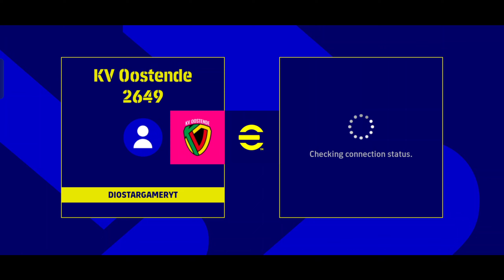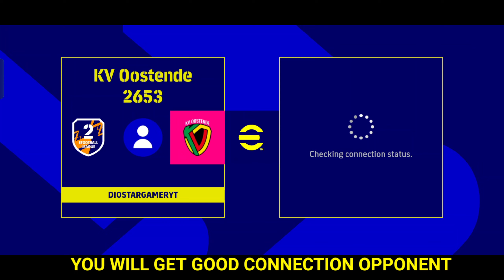How To Found Good Connection Opponent In eFootballMobile Onlinematch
efootball mobile
pes 2023
mbappe potw card
mbappe efootball 2023 mobile
mbappe
mbappe potw
potw
pes mobile mbappe
david beckham epic card
beckham epic card efootball 2023 mobile
rising shot
rising shot tips and tricks
e fot bal
diostargamer
best AMF player in efootball 2023 mobile
best amf player in pes 2023 mobile